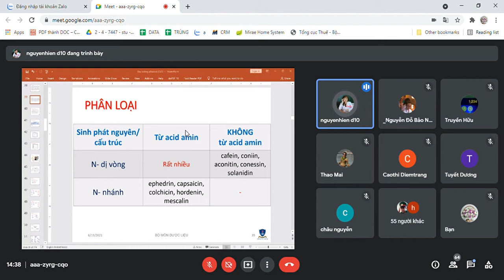DƯỢC LIỆU ĐC VỀ ALKALOID 5